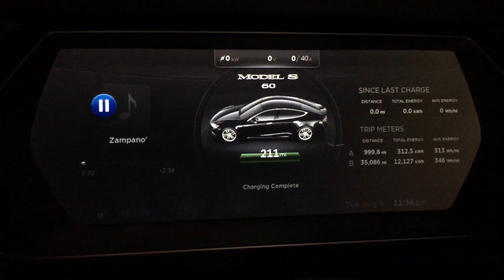Tesla Motors Model S: 35,000 Miles, 1,000 miles on new battery-Current Range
At 1000 miles on new battery pack, range is still 211 miles, which is still minimum of 3 miles HIGHER then my original battery was when new.